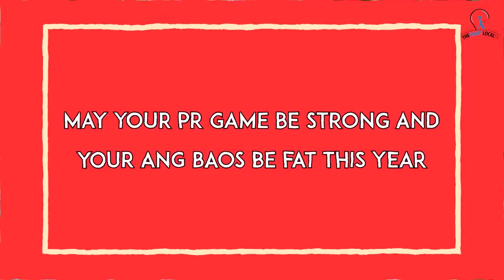If You Were Honest During CNY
Admit it, you have had 1 or more of these thoughts cross your mind during CNY 😏